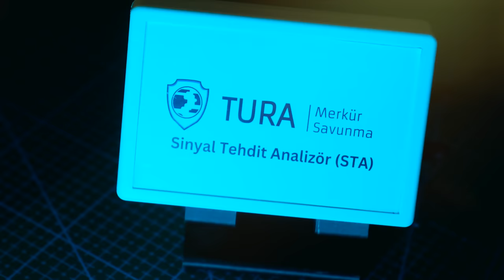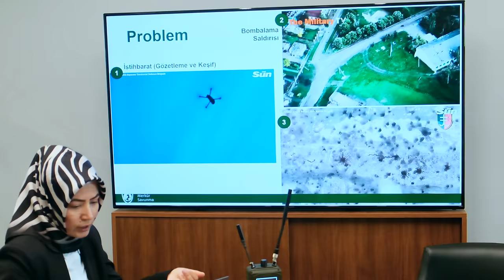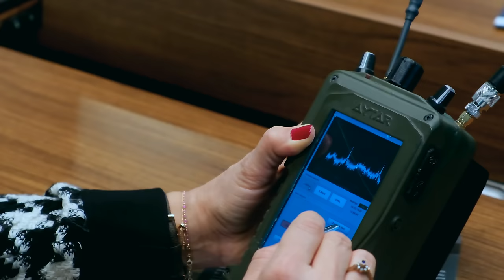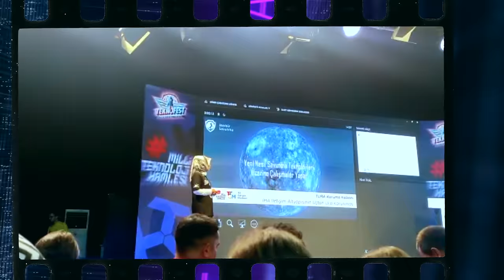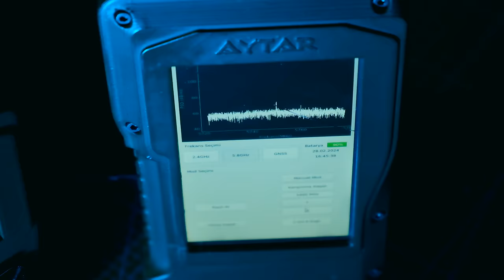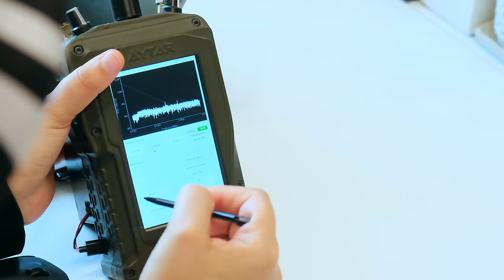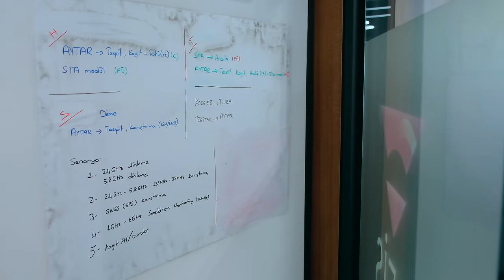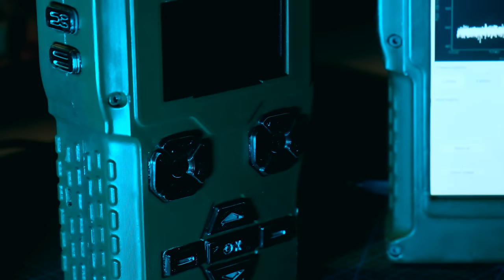Drone'ları önlemek için giyilebilir karıştırıcı yaptı: Melike Bağcı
Tolga Özbek, sizleri Melike Bağcı ile tanıştırıyor... Önce teknisyen olan Bağcı, sonra azmetti mühendislik eğitim aldı. Sinyal istihbaratı ve siber güvenlik için iki master bitirdi. Çeşitli yarışmalarda ödülleri topladı. Şimdi kurduğu Merkür Savunma ile drone saldırıları için 1 kilogram ağırlığında özel karıştırıcı sistemler geliştiriyor. HAVELSAN ile birlikte hazırladığımız Akıl Katanlar serisinde Tolga Özbek Melike Bağcı'nın hikayesini antalıyor.
Videomuzun müziği, değerli takipçimiz Selçuk Çelebi tarafından hazırlandı:
Kanalı  @Ambient Music Selcuk Celebi   Eserlerine ulaşmak için: